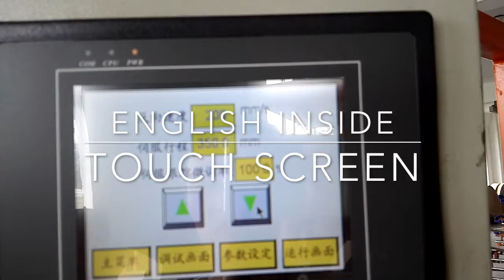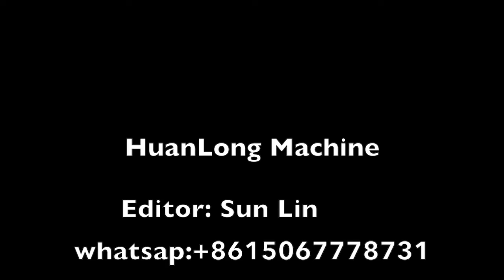Multi-Blade Paper Tube Winder, Machine for Making Cardboard Tubes into short length Winding LJ-2DHMC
🙋 Name: Sun Lin 🐳 Skype: sunj_lin

🏛HUANLONG MACHINE FACTORY CO.,LTD
ADD:QINGJIANG INDUSTRIAL,YUEQING CITY,ZHEJIANG,CHINA
HUANLONG MACHINERY IS THE LEADING, THE BIGGEST AND THE MOST PROFESSIONAL MANUFACTURER FOR PAPER CORE MACHINES, SPECIALIZES IN MAKING PAPER CORE MACHINES SINCE 1983, FROM A MANUAL WORKSHOP DEVELOP INTO A MODERN ENTERPRISE WITH MORE THAN 15,000 SQUARE METERS.

paper tube machine
paper core machine
paper pipe machine
paper can machine
Spiral Paper Tube machine
Spiral paper core machine
Spiral paper pipe machine
Spiral paper can machine
composite cans
Paper tube maker
Paper core maker
Paper pipe maker
Paper can maker
Spiral paper tube maker
Spiral paper core maker
Spiral paper pipe maker
Spiral paper can maker
Paper tube finishing line
Paper tube production line
Paper tube producing line
Paper tube shaping line
Paper tube forming line
Paper tube moulding line
Paper core finishing line
Paper core production line
Paper core producing line
Paper core shaping line
Paper core forming line
Paper core moulding line
Paper pipe finishing line
Paper pipe production line
Paper pipe producing line
Paper pipe shaping line
Paper pipe forming line
Paper pipe moulding line
Paper can finishing line
paper tube making machine
paper core making machine
paper pipe making machine
paper can making machine
Spiral paper tube making machine
Spiral paper core making machine
Spiral paper pipe making machine
Spiral paper can making machine
Paper tube finishing machine
Paper tube production machine
Paper tube producing machine
Paper tube shaping machine
Paper tube forming machine
Paper tube moulding machine
Paper core finishing machine
Paper core production machine
Paper core producing machine
Paper core shaping machine
Paper core forming machine
Paper core moulding machine
Paper pipe finishing machine
Paper pipe production machine
Paper pipe producing machine
Paper pipe shaping machine
Paper pipe forming machine
Paper pipe moulding machine
Paper can finishing machine
Paper can production machine
Paper can producing machine
Paper can shaping machine
Paper can forming machine
Paper can moulding machine
Paper Product Making Machinery
cardboard tubes
industrial cardbaord tubes
tubes for papermills
plastic producers
spunbond machine
cardboard tubes machine
cardboard core machine
cardboard pipe machine
cardboard can machine
tubes for papermills machine
Cores for papermills machine
Pipes for papermills machine
packaging can for machine
Paper Tube Manufacturing Line
paper core industrial machine
spiral winder
Paper tube winder
Paper core winder
Paper pipe winder
Paper can winder
Spiral paper tube winder
Spiral paper core winder
Spiral paper pipe winder
Spiral paper can winder
paper tube winder machine
paper core winder machine
paper pipe winder machine
paper can winder machine
Spiral paper tube winder machine
Spiral paper core winder machine
Spiral paper pipe winder machine
Spiral paper can winder machine
paper tube winding machine
paper core winding machine
paper pipe winding machine
paper can winding machine
Spiral paper tube winding machine
Spiral paper core winding machine
Spiral paper pipe winding machine
Spiral paper can winding machine
paper tube rewinding machine
paper core rewinding machine
paper pipe rewinding machine
paper can rewinding machine
Spiral paper tube rewinding machine
Spiral paper core rewinding machine
Spiral paper pipe rewinding machine
Spiral paper can rewinding machine
paper tube rolling machine
paper core rolling machine
paper pipe rolling machine
paper can rolling machine
Spiral paper tube rolling machine
Spiral paper core rolling machine
Spiral paper pipe rolling machine
Spiral paper can rolling machine
multi knife paper tube winding machine
multi knife paper core winding machine
multi knife paper pipe winding machine
multi knife paper can winding machine
multi blade paper tube winding machine
Multi blade paper core winding machine
Multi blade paper pipe winding machine
multi blade paper can winding machine
paper core and tube production line paper tube &core production line
production line for making paper tube &core
Paper Reel Stand
spiral tube
Spiral Core
spiral winder
automatic paper tube machine
automatic paper core machine
automatic paper pipe machine
automatic paper can machine
auto paper tube machine
auto paper core machine
auto paper pipe machine
auto paper can machine
fully automatic paper tube machine
fully automatic paper core machine
fully automatic paper pipe machine
fully automatic paper can machine
Roll winding machine
paper tube roll machinery